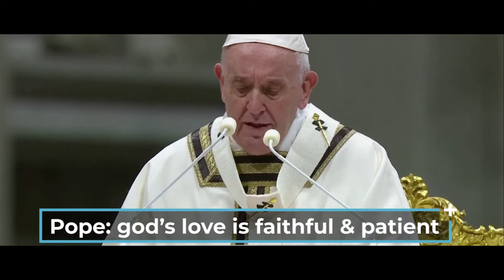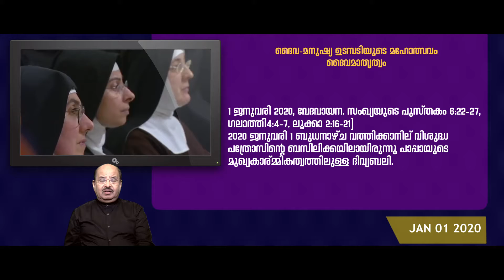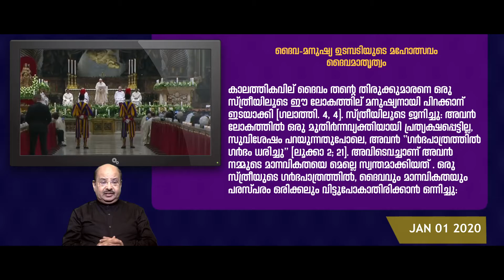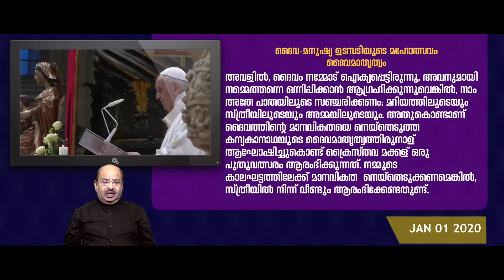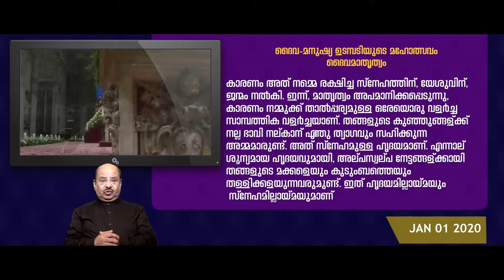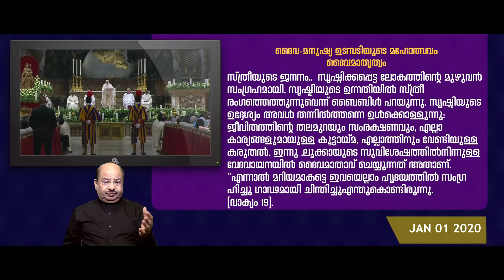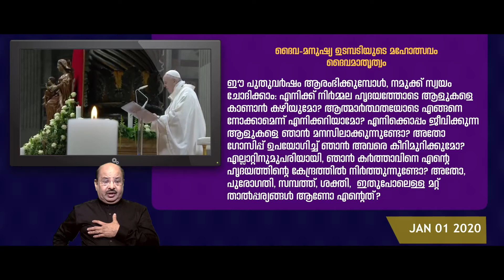സ്ത്രീകൾ ജീവിതത്തിന്റെ ഉറവിടങ്ങളാണ് ||Pope Francis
ഒരു സ്ത്രീയിൽ വരുത്തുന്ന എല്ലാ തരത്തിലുള്ള അക്രമങ്ങളും ഒരു സ്ത്രീയിൽ നിന്ന് ജനിച്ച ദൈവത്തിനെതിരായ ദൈവദൂഷണമാണ്
പാപ്പയുടെ പള്ളിപ്രസംഗങ്ങൾ 01/ January 2020

റേഡിയോ ആഞ്ചലോസ് , വിസ്ത ടീ വി എന്നിവയുടെ   ക്രിസ്ത്യൻ പ്രോഗ്രാമുകൾ ആണ് ഈ ചാനലിൽ നിങ്ങൾക്കു ലഭിക്കുക ഞങ്ങളുടെ പ്രോഗ്രാമുകൾ ഹൃദയ സ്പര്ശിയായിരിക്കുവാൻ ഞങ്ങൾ ശൃമിക്കും. നിങ്ങൾ ഈ ചാനെൽ സബ്സ്ക്രൈബ് ചെയ്യുമോ ?
കര്ത്താവിന്റെ സമാധാനം നിങ്ങളുടെ ഹൃദയങ്ങളിൽ നിറയട്ടെ